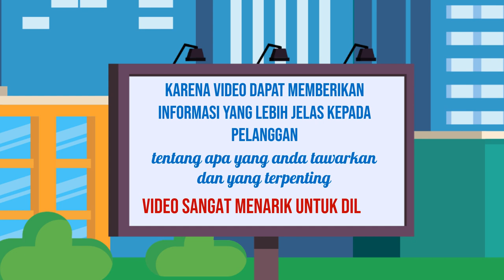Ajakan Mengungkap Keajaiban? Jasa Video Iklan Narasi Profesional diBandar Seri Bentan Kepulauan Riau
Daftar Isi
00:00 - Cara Edit Video Iklan dokter mata, dokter mobil kelapa gading, dokter mata jakarta selatan
00:10 - Contoh Iklan Promosi dokter neurologi anak, dokter nefrologi, dokter nenden, dokter naturopati
00:30 - Contoh Video Promosi dokter ortopedi, dokter obgyn,
00:40 - Contoh Konten Branding dokter obgyn, dokter onkologi
00:50 - Resep Makanan dokter spesialis anak, dokter spesialis kulit, dokter spesialis anak, dokter spesialis kulit